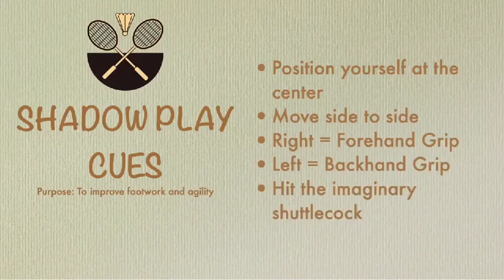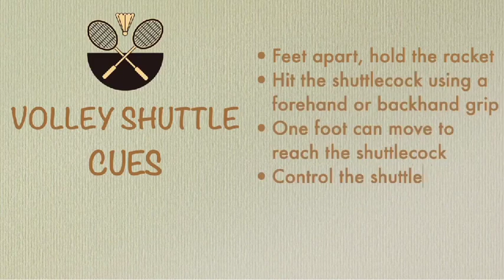BADMINTON RULES AND REGULATIONS | SIR SUPER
Badminton rules and regulations.